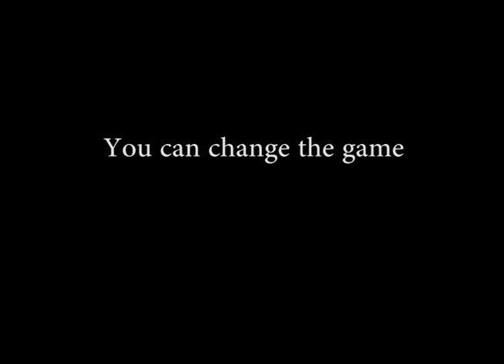Me myself and I